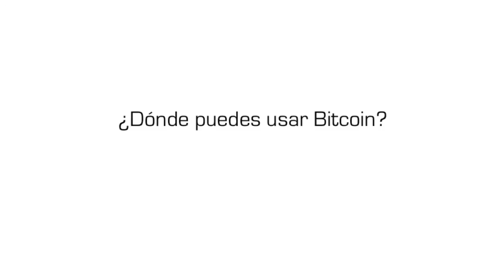Bitcoin como moneda. Unimooc (L5)"¿Donde puedes usar Bitcoin?"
y descubre este y otros contenidos.

Ponentes:
Paul Sylling CMO y vicepresidente de Experiencia de Usuario en Coinzone.

Objetivos de la lección:
Conocer grandes empresas que aceptan Bitcoin, así como encontrar pequeños negocios que también lo aceptan.

Categoría
Formación
Licencia